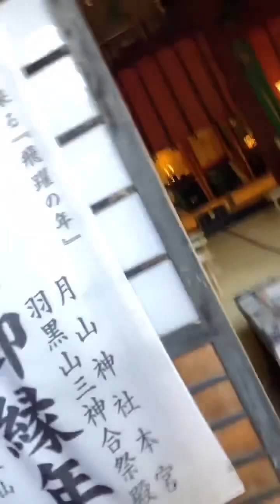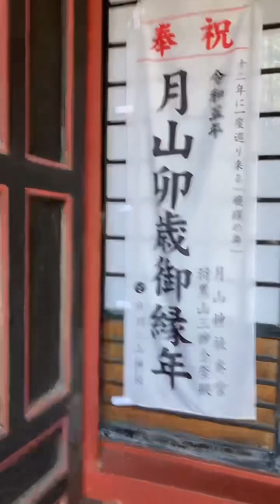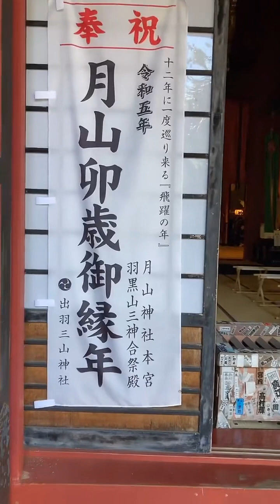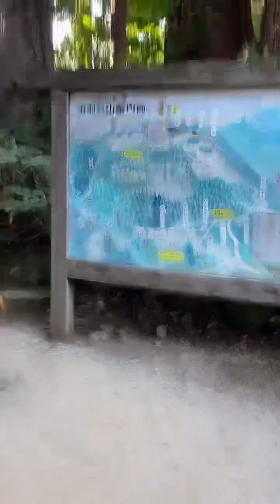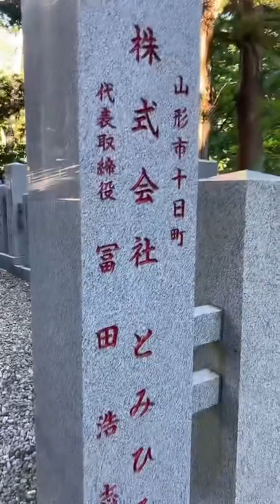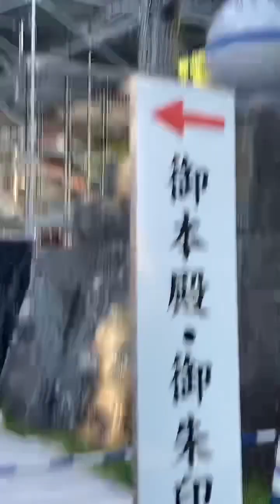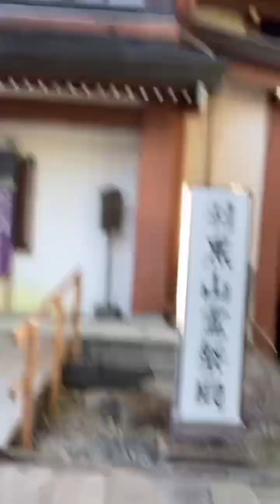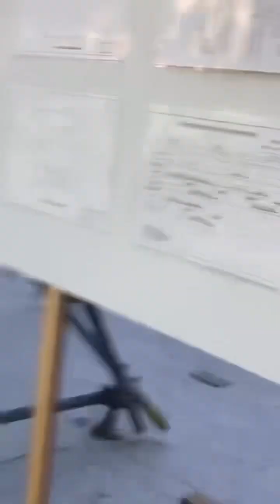羽黒山神社⛩️参拝しました！出羽三山 月山、湯殿山、羽黒山#山形県#出羽神社#三神合祀